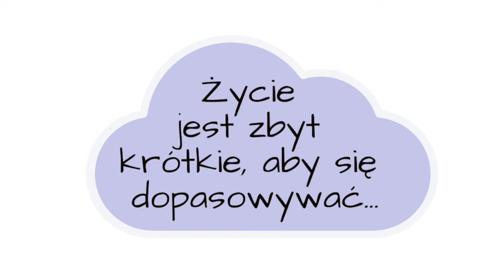Życie jest zbyt krótkie, aby się dopasowywać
Powinno się, należy, nie wypada, musisz… Czy na pewno? Zadaj sobie kilka pytań!

"Obrazki do myślenia to drogowskazy na drodze do pełnego i szczęśliwego życia. Sprawdzone w boju przez autorkę i nie tylko... Złote myśli z przymrużeniem oka..."